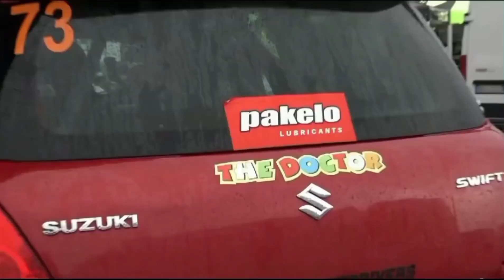olevano-d'annibale rally porta del gargano 2023 suzuki swift n2 mix on board